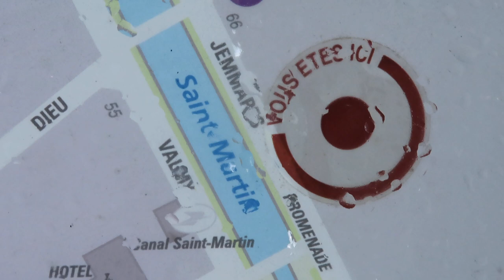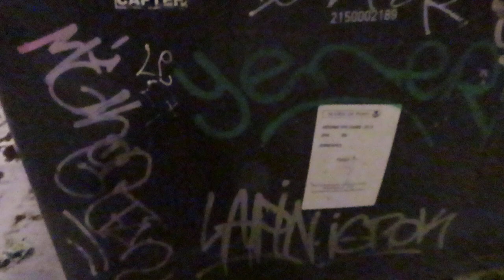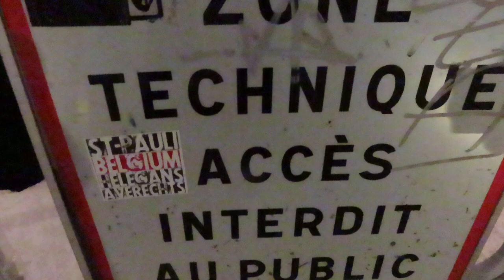Snow Paris Neige Canal St Martin 18 janvier 2024 mariepanic snow neige Paris No.1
+ Paris Quai de Jemmapes 18 janvier 2024 18 January 2024 visit 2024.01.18